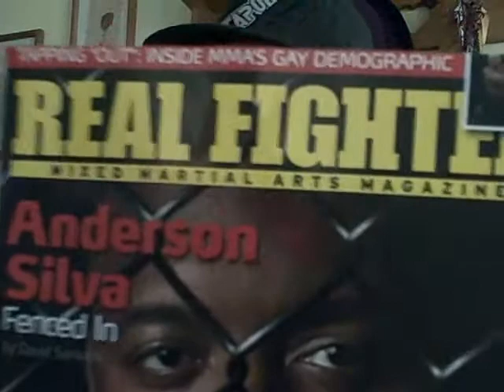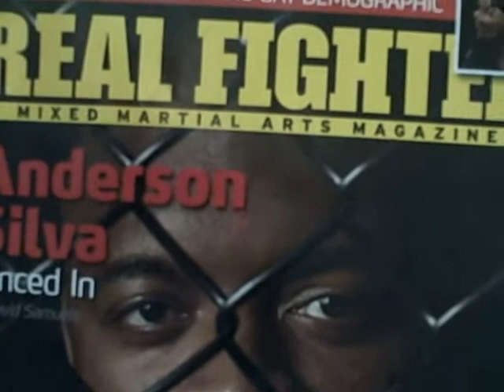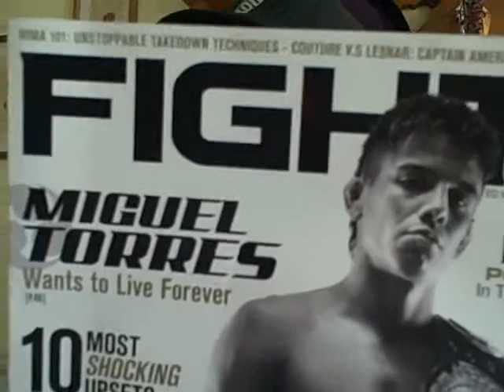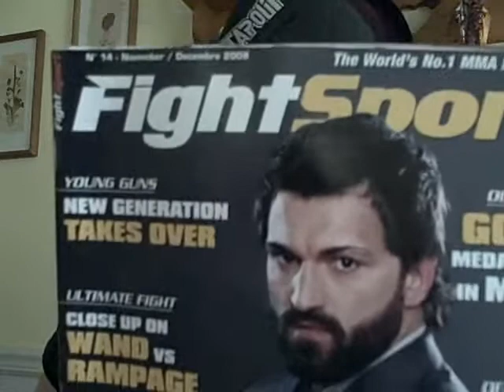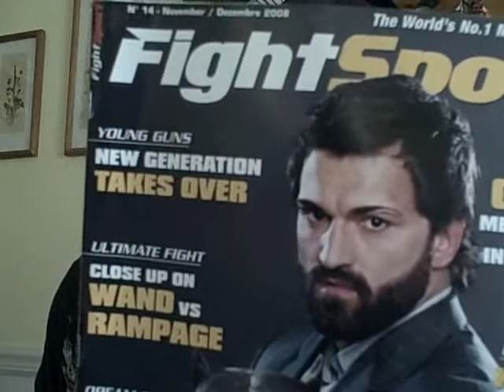GAYEST SPORT EVER ?!?! (9-8-09)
?s from NEW members...
Beki...i LOVE lake of the ozarks in Missouri...its still in the midwest, but it feels a million miles away.
Guy...im a HUGE fan of the term "hells bells"

Miguel Torres gets KTFO @ 2:12

start @ 1:00
Andrei Arlovski gets KTFO @ 2:49

Special 4 Greg...
BAD sportsmanship @ 2:45
and...what do i mean by Japanese CPR ??

Knockout Dog Fighting...